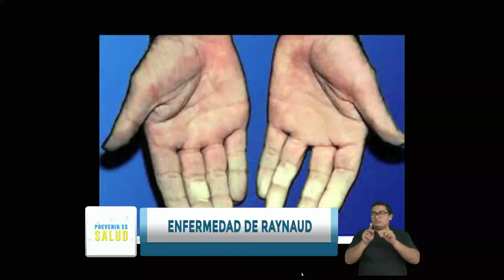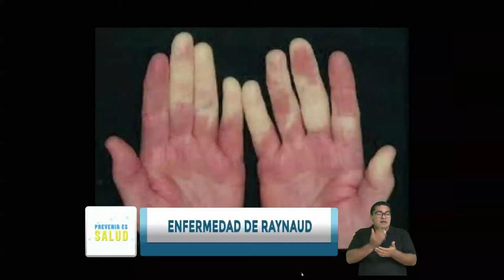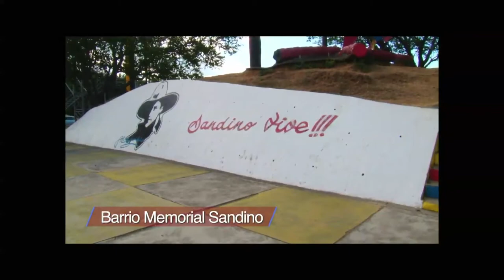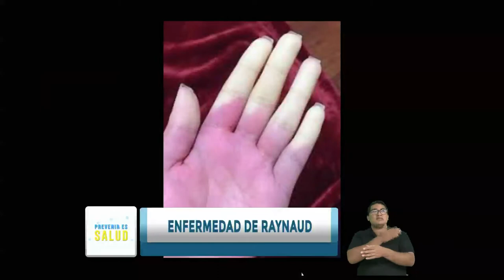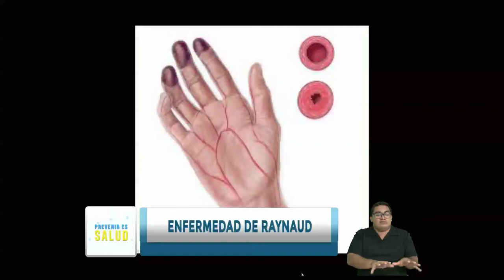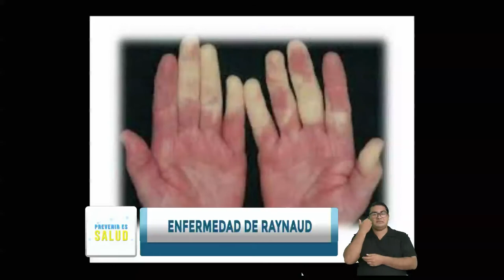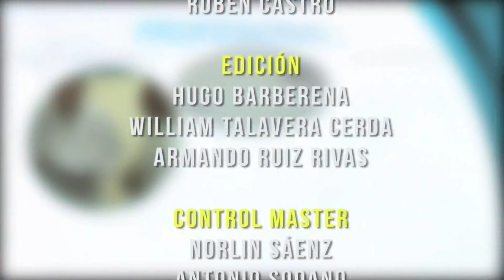PREVENIR ES SALUD MIÉRCOLES 9 DE SEPTIEMBRE 2020